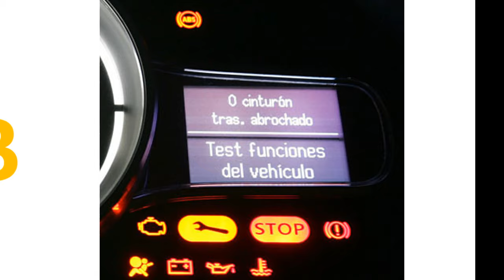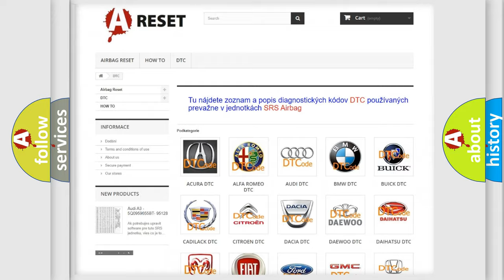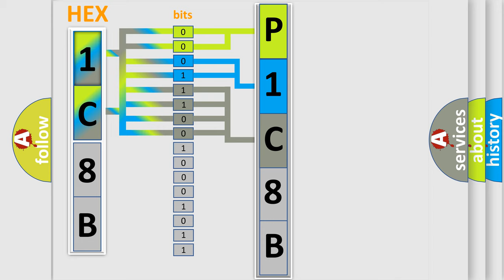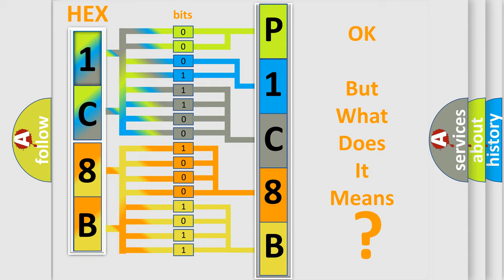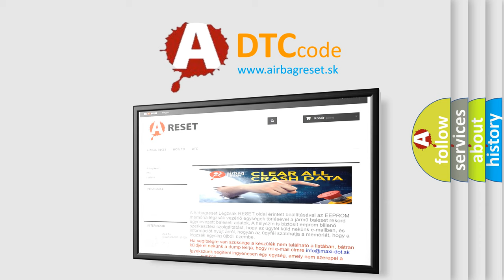DTC Jeep P1C8B-17 Short Explanation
Contents:
0:21 Basic DTC analysis according to OBD2 protocol standard.
1:48 Insight into programming
2:58 A diagnostically understandable description of the Diagnostic Trouble Code
3:05 Basic error definition

Make
Jeep
Code
P1C8B 17
Definition
File Integrity Scanner - No Subtype Information
Description
Module is poweredSystem voltage is greater than 9 volts and less than 16 volts
Cause
Radio or Etm
Failure Type